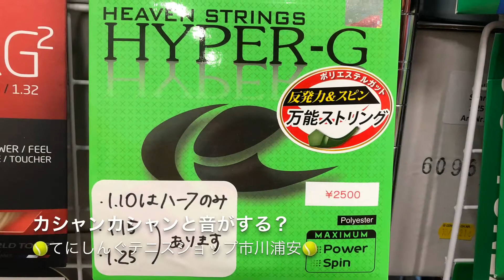【SOLINCO／HYPERG】ガットの効果🎾について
全米No. 1ストリングメーカー
SOLINCOのHYPERGについてお話しています

会話の話を映像化してみました

➡︎ボレーのあたりを厚くする方法

➡︎振り返り水曜日ストローク３つのフットワークについて

趣味でもガチでもテニスに真剣な貴方の味方🎾
素敵なテニス🎾Lifeを共に送りませんか？💖

アパレル、用具なども含むスポンサーも募集中⭐️
スクール設置のバナーも応相談❣️

スクールのblog📚

短期国内テニス留学も募集中⭐️
コーチング実技指導研修も募集中⭐️
ロケ地としても応相談⭐️

レッスン生もオンライン🖥リアル🎾共に募集中です❣️

てにしんぐ基金〜選手やお客様の育成からよりよい動画作成などを募っています❣️

番号10050 記号39449131 名義テニシング

みずほ銀行 普通1152703 株式会社RFMP-WORLD